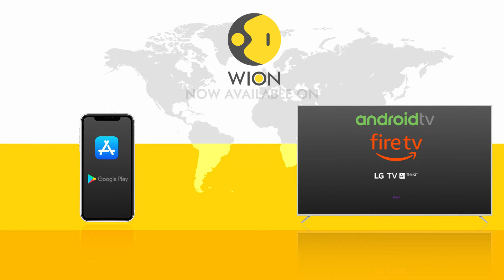Hungary President steps down amid intense pressure for pardoning Child Abuse accomplice | WION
Hungary's President Katalin Novak has resigned following immense pressure from a decision to pardon a man convicted of helping to cover up sexual abuse in a children's home.